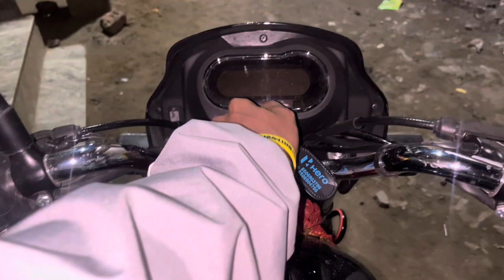BIKE KI AAJ PHLI SERVICE HAI || DALY VLOGS DAY 19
DALY VLOGS DAY 18

NEW BIKE 🏍️KA KABADA BANA RAKHA HAI || DALY VLOGS DAY 17 ||  21 February 2024

Friend ki sister ki shadi mai gae || DALY VLOGS DAY 16

Aaj ka vlog jyada khas nahi bana

AAJ LET UTHA SO KE || DALY VLOGS DAY 11

Zehreela Snake Pakad Liya 😲 Bach Gaye Aaj

ORIGINAL VOICE REEL CREAT || Daly vlogs Day 3

OMA TV pe girl ? DALY VLOGS DAY 2

Belt Wala Land - Plastic Land - Rubber ka Land

MONDAY : Chest workout 3x15

Dabya Ni Krde | Ndee Kundu, Bintu Pabra, KP Kundu | Couple Reaction | New Haryanvi Song 2021

Prank on NITIN CHANDILA I Team Greno27 I Anuj Nagar I Nitin Gurjar I Veer Bhati I Arun Amrit

pakistani pathan funny interview 😂 Part - 9 🫡

Bowling Game & Anytime Fitness Gym Scam

Bike me 10 Rs ka petrol 😂 | Yaatri

शादी में दोस्तों की टोली

Hot Nabhi Dharan नाभि को सही करने का बिल्कुल आसान उपाय

Makeup Prank on wife 😂|| यम है हम 🤣🤣

Tango Live

19 September 2023

Mariya ने मेरे साथ अच्छा नहीं किया 😡 💔 || JEALOUSY PRANK ON @hem_yadav.08 || Cuty Mariya

CHOBARE AALI (OFFICIAL VIDEO) - AAMIR TRT | ABHI PAYLA | MOHIT SHARMA | 2023

Kunali Jane Nhi De Raha 😲

Sirf nariyal se jamen me pani dekhne ka desi tarika || jald hi bnega farm house @pawansahu777

I Crash My Bike 😭|| Live Yamaha Mt-15 crash ||

Bhuvan bam ft pagol . Bhuvan bam edits ft pagol.

MOTORCYCLE DRIFT MANIA [SAWMILL PLAYGROUND]

20 December 2023

Dance on Laarey by Jeevan Pahari Ji - Dogri Song On Independence Day at Village Gutasa Bhadarwah

साउदी में फसे इस मजदूर को जरूर सुनो

Abhishek ne khole bigboss ke Raaz…😨

Pakdam pakdaayi 😂

Piyush Ke Hath Ko Kya Ho Gya 😂😂||@souravjoshivlogs7028 |@piyushjocgaming ||@funnyvlogardev9045

JEALOUSY PRANK 😤||sweeti की सच्चाई😡||Sujeet Pandey

My first Vlog Video Prank For Girls🤣🤣😀😀

Leg ki workout Ho Nahi rahi thi || DALY VLOGS DAY 9

The Last Ride | Sidhu Moosewala | Legend Never Die | GTA 5

Aggressive Workout Music 2024⚡️Top Motivational Songs⚡️Best Gym Music Mix⚡️EPIC Motivation Song⚡️💪👊👊

Gali mai MaTA RANI KA JAGRAN || daliy vlogs day
Ye Sportsbike to Must Hai 😱 | Yaatri

Bajaj Pulsar NS160 Price 2023 | Bajaj pulsar ns160 single channel abs on road price in 2023,loan

Bora, Tomar uma? - F2976

best twirking ever more fire🔥🔥🔥

Ek Duje Ke Vaaste 2 - Ep 89 - Full Episode - 29th September, 2020

Ek Duje Ke Vaaste 2 - Ep 176 - Full Episode - 1st February, 2021

दुनिया की सबसे मुश्किल कावड़..कैसे लाई जाती है😳🙏🏻डाक-कावड़ 🚩रोना आ गया था😭 Vlog

pgm-fi light remove amaze diesel